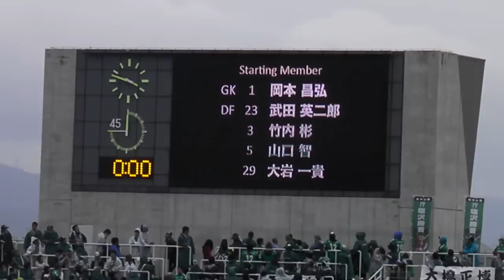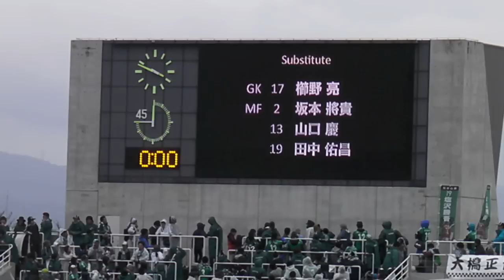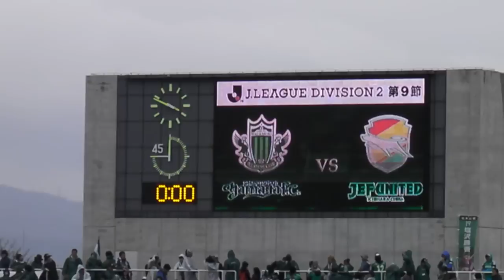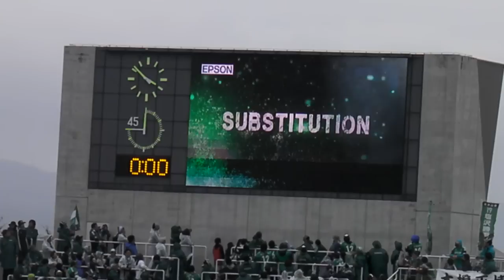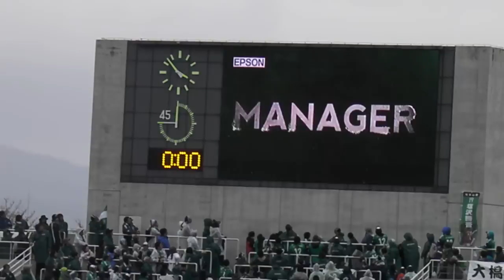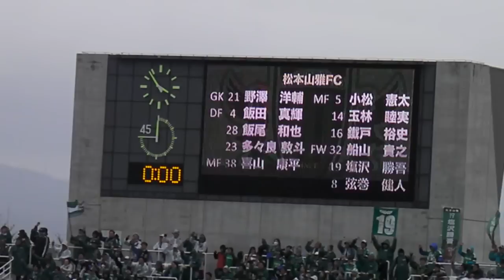ジェフ千葉'12 vs松本@アルウィン 両チーム選手紹介 22,Apr,12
Members introduction before the match ~ Matsumoto Yamaga fans/supporters call  'One Soul' ~ Matsumoto Yamaga chant.

2012 J-League Division2 #9
vs Matsumoto Yamaga FC
0-1
@Matsumotodaira wide area park general stadium(Alwin),Matsumoto,Nagano,Japan
Sun 22 Apr.2012 K.O.16:00
Att：6,740